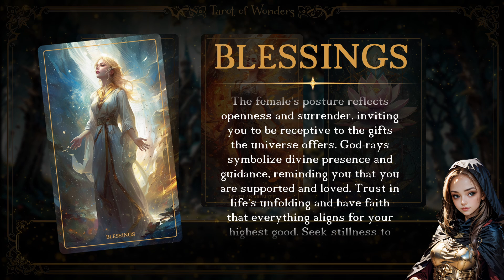Aquarius Tarot Reading - July 7th, 2024 - Tarot of Wonders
Aquarius Adventurer! Greetings! Krystaria is here to guide you through this week's tarot journey with insights to uplift your day and steer your course.

If the Divina Serenity Oracle Deck strikes a chord within you, consider making it your own at: